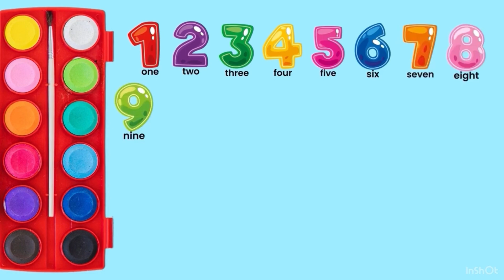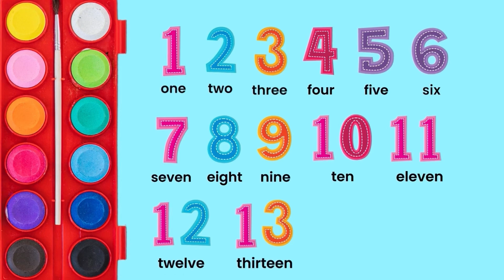123 Rhymes | Numbers | 123 Counting | 123 Song | Numbers 1-9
Preschool math
Preschool math learning
Math for preschoolers
123 counting
 123
123 song
123 numbers song
Number song for kids
Counting numbers
Learn numbers
Number names
Learn to count
12345 rhymes
123 counting for kids
123 counting
 123 song
123 rhymes
Nursery rhymes
Toddler educational
Preschool learning video
Educational video
Educational video for kids
Preschool learning
Preschool educational videos
Preschoolers
Toddler
Kids
Phonics for kids
Learning videos
Online class
Rhyming for kids
Kids education
Kids class